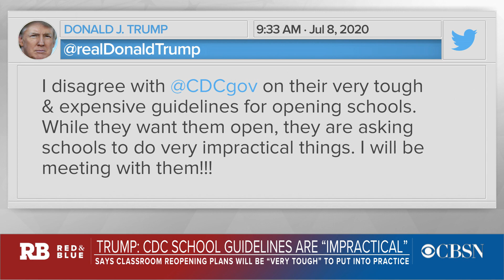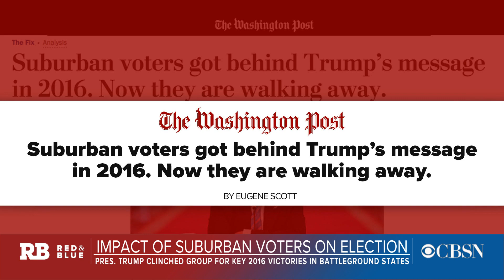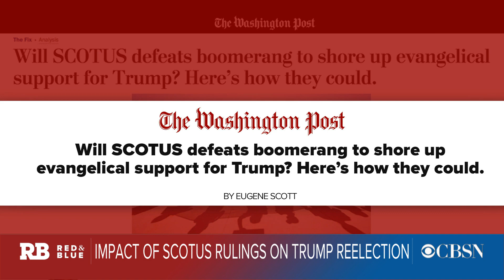Trump pushes for schools to reopen, calls CDC guidelines "impractical"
CBSN political reporter Caitlin Huey-Burns and Washington Post politics reporter Eugene Scott join CBSN's "Red & Blue" to discuss the White House response to the coronavirus pandemic, plans for the Republican National Convention, and Joe Biden's presidential campaign.